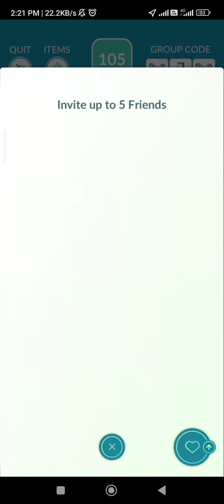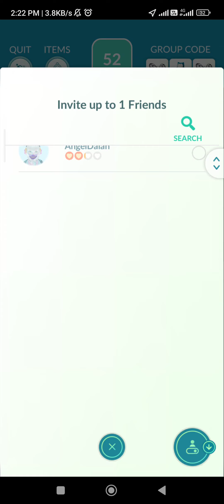PoGo - Did a 3-Star Solo Raid again & caught Hisuian Braviary. Happy Birthday to me!